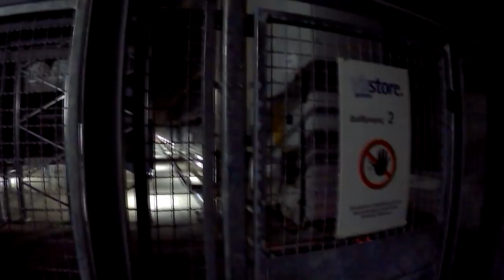презентация заводских мощностей Body